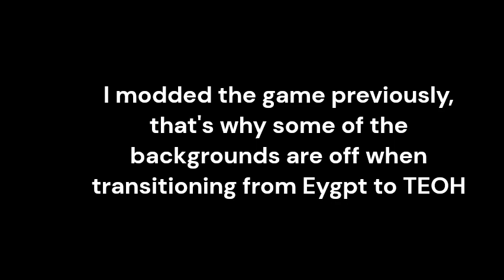Rolling Sky PC - Egypt and The Eye of Hourus but with The Chaos spritesheets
Yay I'm back.
I'm out of school by the way (If you didn't know, I do that) So a lot more videos will be coming soon (If I can come up with video ideas)
Also yes, I didn't perfect the levels. Cry about it.